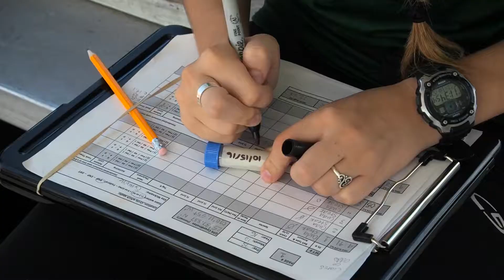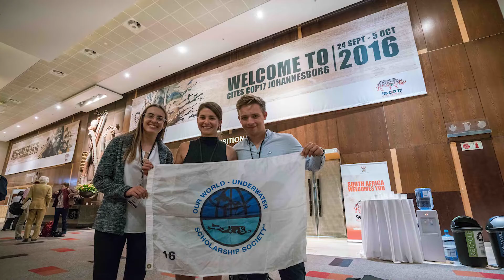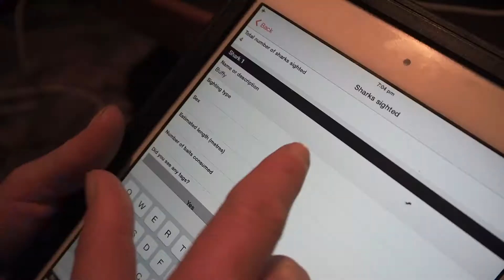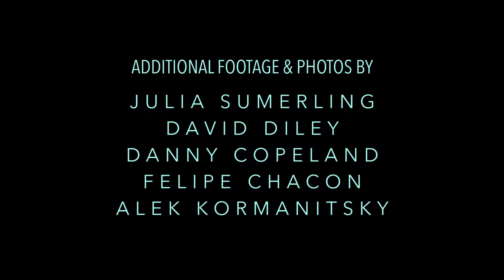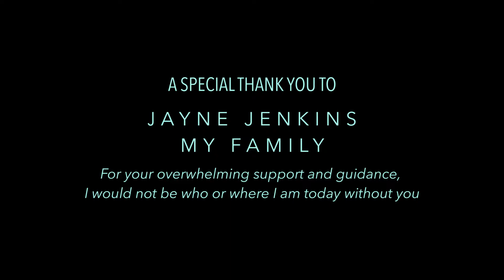Maya Santangelo, "Evolution and Ecology of an Ocean Ambassador"-2016 OWUSS Australasian Rolex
A year in the life of Maya Santangelo, 2016 Australasian Our World Underwater Rolex Scholar